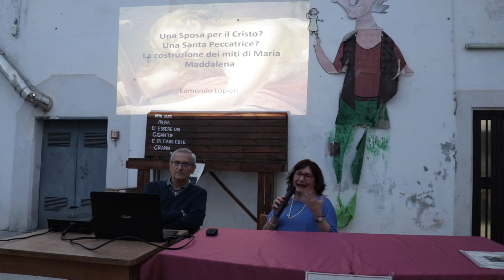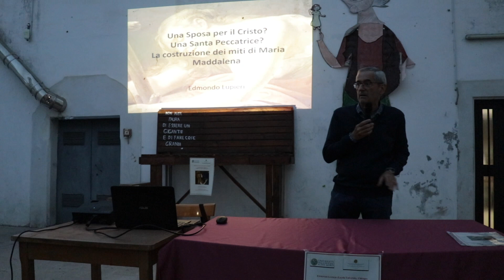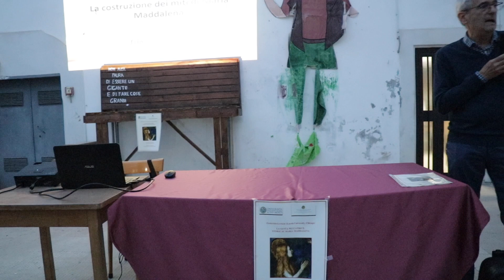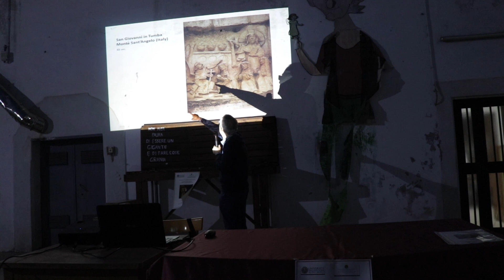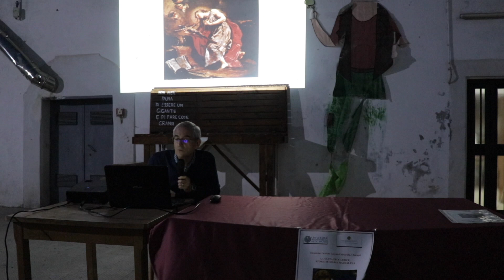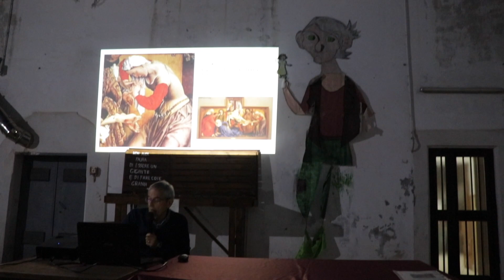MONTE SANT'ANGELO-EDMONDO LUPIERI-LA SANTA PECCATRICE:STORIE SU MARIA MADDALENA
Presentazione: Immacolata Aulisa Università Aldo Moro di Bari.
Saluti: Don Domenico Facciorusso parroco della Chiesa della Madonna del Carmine.
Padre Franco Moscone Arcivescovo di Manfedonia.